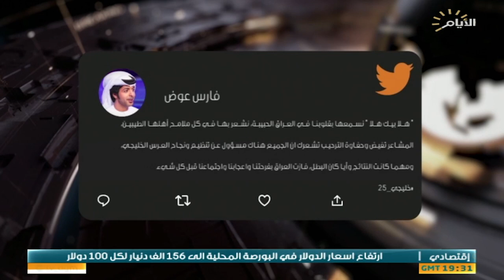حصاد الايام، السندباد في احضان العشار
الملف الاول:

حكومة الخدمات.. خطوات ثابتة لتعزيز الملفات الخدمية والاقتصادية...

استوديو :وائل الركابي :عضو ائتلاف دولة القانون.

استوديو :علي الزبيدي :عضو تحالف الفتح

الملف الثاني :

بطولة خليجي 25 تتويج لجهود العراق في المحبة والتآخي...

استوديو :بسام روؤف / رياضي

سكايب :محمد ابراهيم/ المنسق العام للاتحاد العراقي في السعودية.

تقديم احمد العنزي.